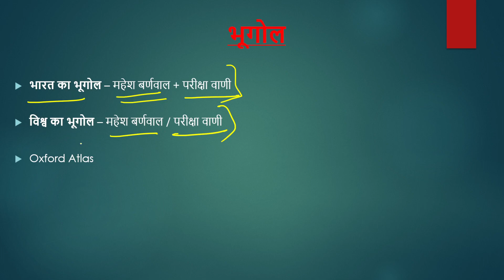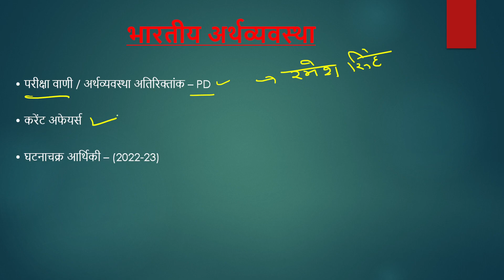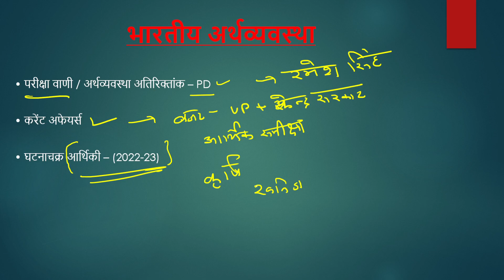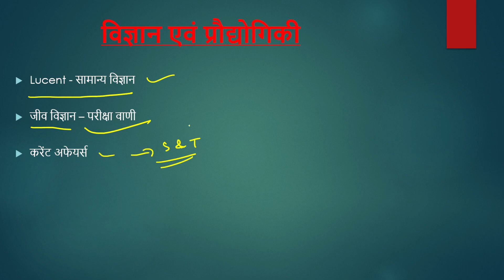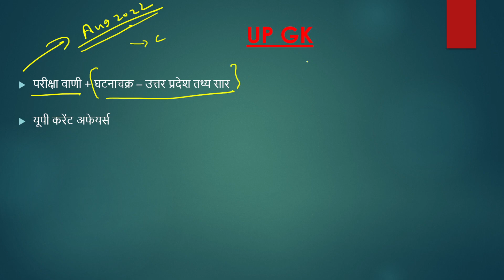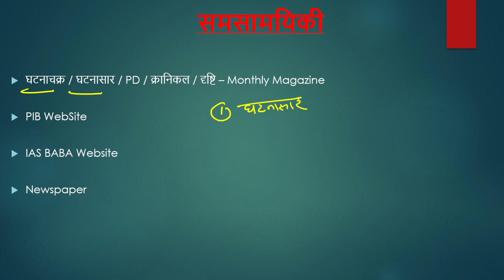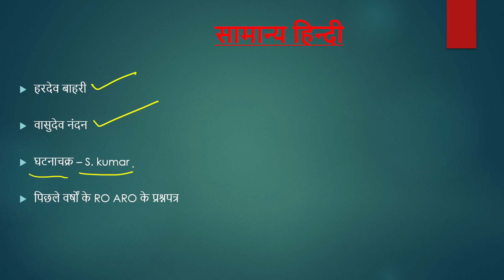UPPSC RO ARO 2023 || uppsc ro aro pre complete booklist 2023 || study plan for up ro aro 2023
uppsc ro aro 2023 || how to prepare ro aro exam 2023 || ro aro best study plan || booklist || ro aro
UPPSC RO/ARO 2022 Preparation Strategy | Notification| Exam Date | Eligibility | Books | Syllabus
UPPSC RO ARO 2022 NOTIFICATION KAB AAYEGA ?| ELIGIBILITY, AGE LIMIT, SYLLABUS, EXAM DATE, VACANCY
uppsc ro aro 2022 notification latest news